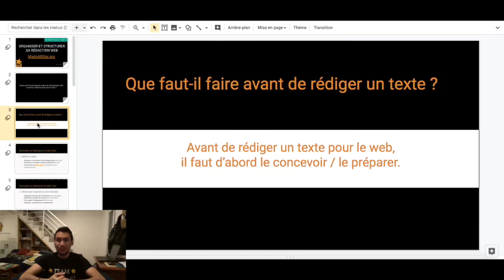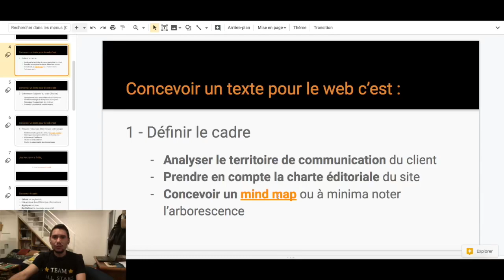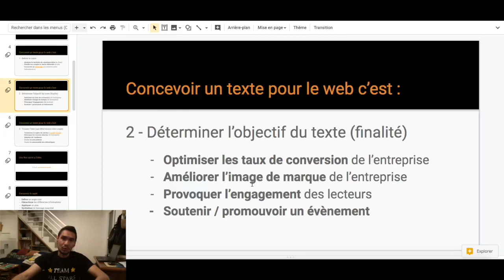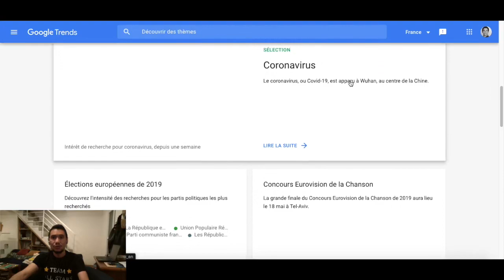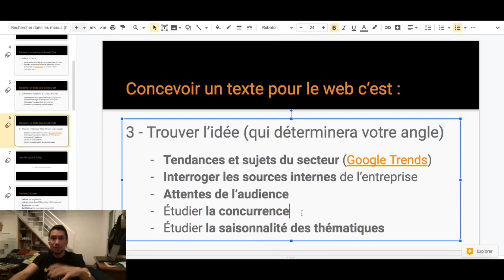Apprendre à concevoir un texte pour le web en 5 minutes chrono ⏱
Aujourd'hui, j'inaugure la première vidéo d'une nouvelle série de formations gratuites sur la rédaction web 😎
Tu as 5 minutes, OK ! TOP CHRONO ⏱

La série s'appelle : ÉCRIRE POUR LE WEB
Cette première formation se nomme : ORGANISER ET STRUCTURER SA RÉDACTION WEB
Nous aborderons ici la question : Comment concevoir un texte pour le web ?
00:28 Définir le cadre de la rédaction
01:43 Déterminer l’objectif du texte
03:00 Trouver l’idée de la rédaction

⭐️ N'hésite pas à rejoindre MadaAllStar, l'association des télétravailleurs de Madagascar pour encore plus de formations gratuites, ou pour entrer en contact avec nos talents du web ⭐️